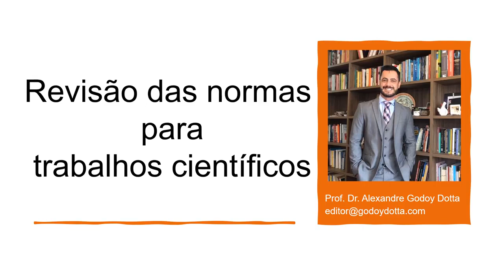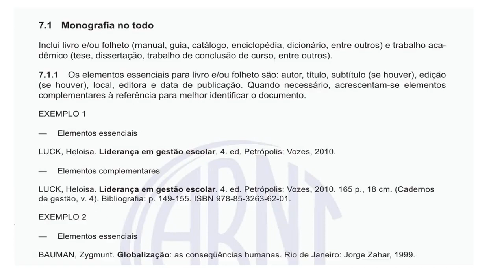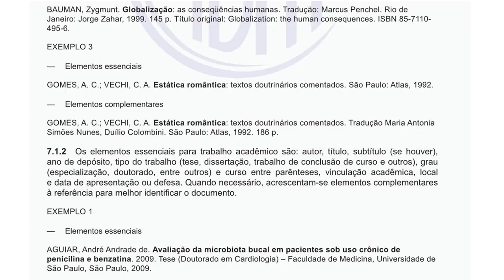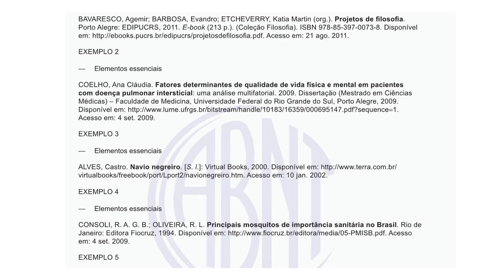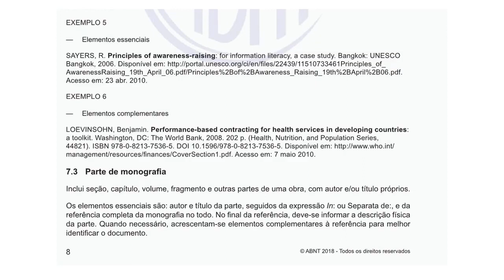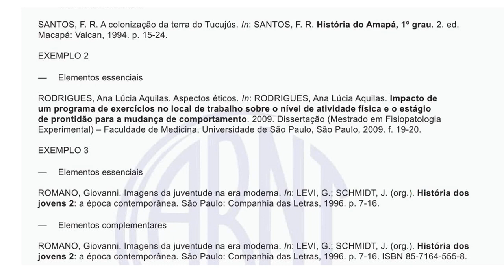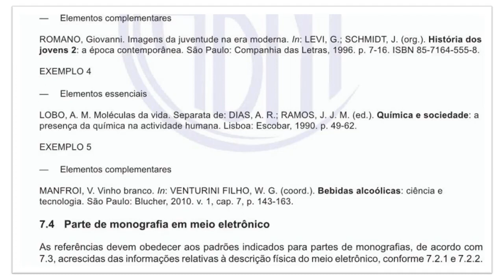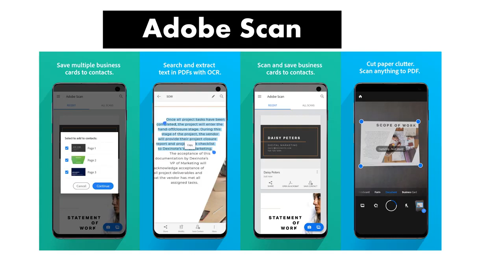Referências (1/3 ) - Como faço? Como Fazer? Passo a Passo ABNT 6023:2018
Referências básicas de livro e parte de livro impresso e em meio eletrônico

Sumário
minutos e segundos
00:00:55 - referência básica
00:01:12 - monografia | livro
00:05:00 - folheto | livro
00:05:20 - elementos básicos, essenciais e complementares
00:05:40 - monografia, tese e dissertação - TCC's
00:07:30 - documentos disponível na internet, digital - eletrônico
00:11:00 - documentos com DOI, ISSN, ISBN
00:11:10 - parte de uma obra, capítulos ou artigos de livro
00:11:50 - obras organizadas, compilações e com diversos autores
00:15:10 - parte de obra em meio eletrônico, digital - internet
00:15:55 - usando tecnologia na pesquisa ADOBE|Scan
00:17:15 - instrução de uso do ADOBE|Scan

Como fazer? passo a passo: Referências.Trabalho Acadêmico.
tt: @godoydotta
IGTV: godoydotta
is.gd/googleacademico
Ciência ID 5419-0CB2-448B
Google Scholar ID MX1S5FwAAAAJ&hl
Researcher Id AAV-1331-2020